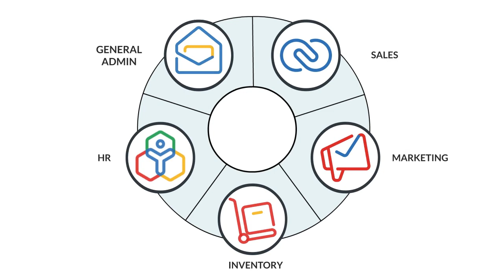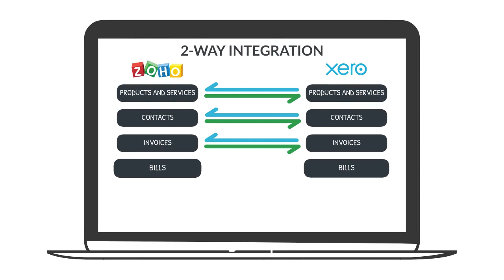How to Use Zoho for Builders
If your business is outgrowing traditional construction software.  Then find out if you can switch to Zoho CRM with over 50 million users to cover your end to end business needs.